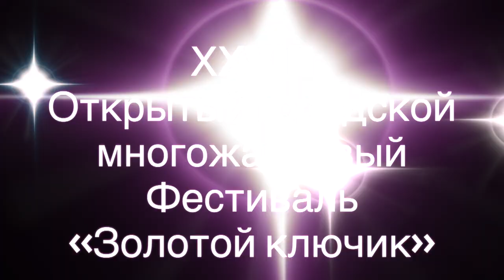К 80-летию Дворца. Современные традиции Дворца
Открытый Городской Многожанровый  Фестиваль «Золотой ключик»